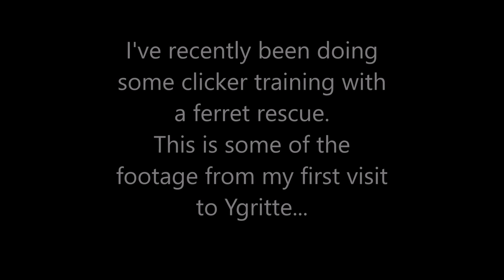Biting Ferret! Clicker training for aggression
Clicker training is so much more than just a fun way to teach tricks, it is also a hugely effective way of resolving behaviour problems in any species of animal - ferrets included!

Ygritte was handed to a ferret rescue having been found as a stray. Whenever anyone tried to handle her she was biting and holding on for minutes at a time, the video shows her biting the glove before we started training with her.

We used clicker training to begin working on the aggression.

Clicker training was chosen as the way resolve this behaviour as it has the most benefit for the least harm.

Apologies for the first half of the video, it is not nice to see her in a situation where she feels the need to bite and will not do her progress any good.